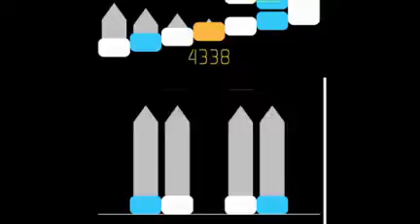Mania players be like...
They're just warming up
Song :